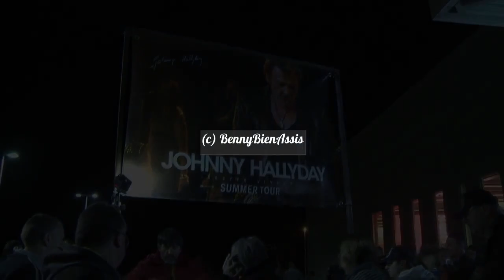Johnny Hallyday rend hommage aux victimes des attentats de Bruxelles